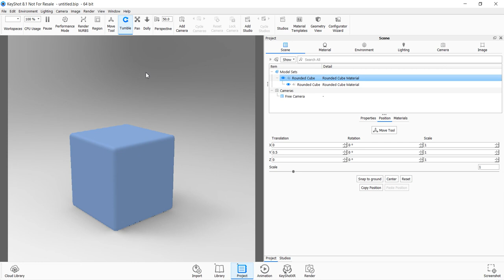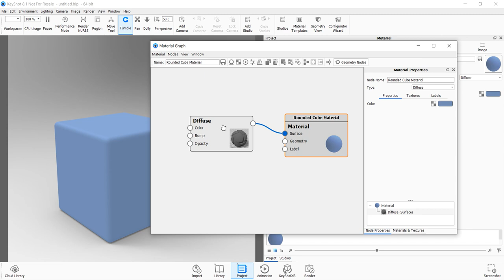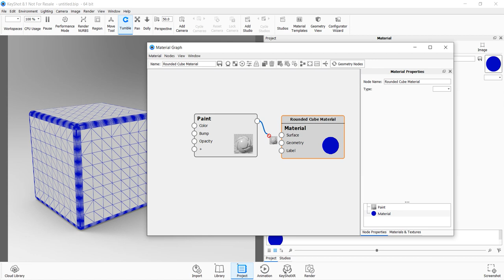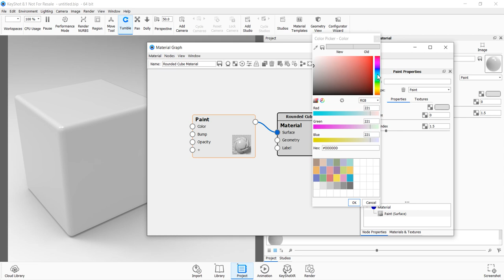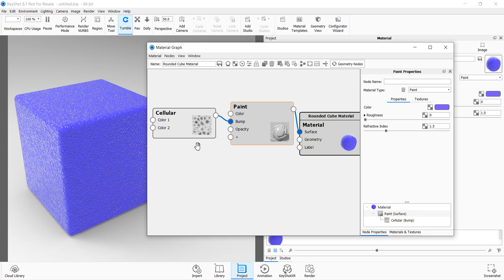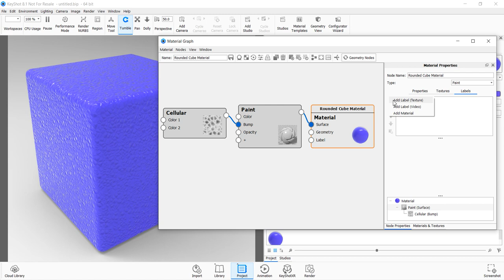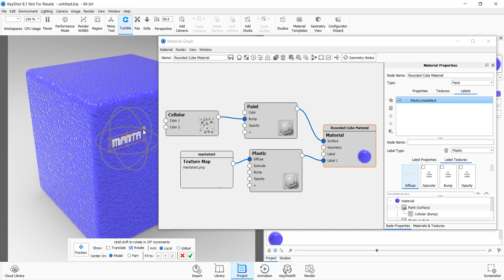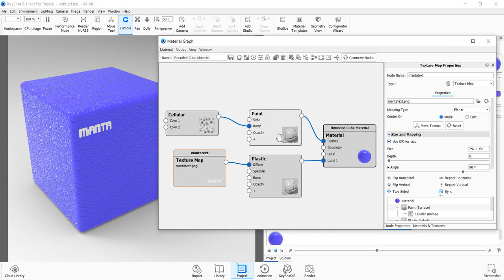Keyshot Tutorial: Material Graph Introduction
This is an Introduction to Keyshot Material Graph and its basic operation.
The Material Graph is a powerful node-base system that can be used to create parametric and complex materials.
Keyshot is a 3D rendering software that has an easy to use interface.